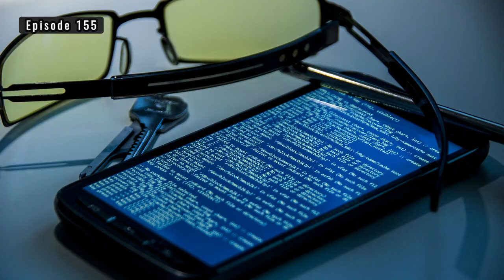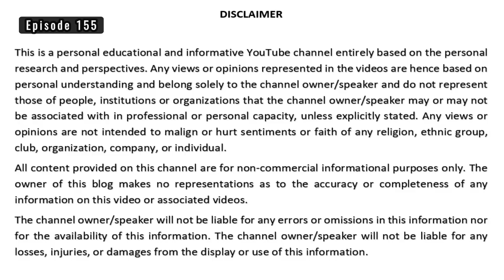EncroChat - Market Place Of Organised Crime - Busted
EncroChat communications network App has been in the news for all the wrong reasons. This communications network and service provider, a top-secret communications system was allegedly being widely used by criminals as a "criminal marketplace" to co-ordinate the supply of Class A drugs across the world, and import weapons including assault rifles, sub-machine guns, shotguns, pistols and hand grenades. The National Crime Agency of UK (NCA) worked closely with investigative and enforcement authorities across Europe on the UK's major law enforcement operation. This network app was allegedly being used by gang members to plan criminal activities. Recently the UK police infiltrated the network EncroChat during a Europe-wide investigation. As per media reports EncroChat and its founder company has ceased operations because of the police operation. EncroChat has informed a section of media that it was shutting down permanently "following several attacks carried out by a foreign organization that seems to originate in the UK." According to French authorities, 90 percent of EncroChat users were criminals.